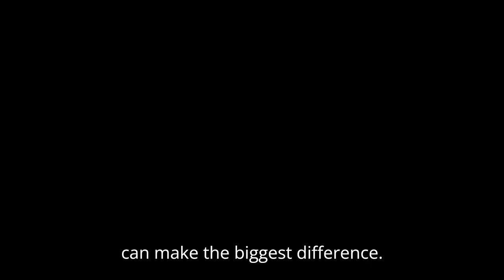Missy saves Nexo from bullies 👀😜🤣😂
In a quiet suburban neighborhood where the trees whispered tales of old and children's laughter filled the air, there lived a tabby queen cat named Missy and a gentle beagle dog named Nexo. Missy, with her mottled coat and sharp green eyes, ruled the rooftops and alleyways, while Nexo, with his soft brown and white fur, loved nothing more than to lounge in the sun and dream of adventures.

One crisp autumn morning, as Missy was perched atop a fence post surveying her domain, she heard a commotion coming from the old playground down the street. Her ears twitched and her tail flicked in irritation as she recognized the raucous barks of the neighborhood bullies—three large dogs known for their rough manners and lack of respect for the smaller creatures of the area.

Curious and concerned, Missy leapt from her perch and slinked toward the noise, her paws silent on the soft earth. As she approached, she saw the large dogs circling around Nexo, who cowered near the slide, his body shaking and his ears pinned back in fear.

The leader of the pack, a massive dog with a thick, black coat, growled menacingly at Nexo, snapping his jaws just inches from the beagle’s face. "No one wants you here, little yapper," he snarled, while the others laughed and egged him on.

Missy’ fur bristled with anger. She knew Nexo for his kind heart and timid soul, who harmed no one and only wished for friends. Determined to save him, Missy sprang into action. She darted into the playground, her body low and agile, and jumped onto the slide. With a mighty leap, she landed squarely on the back of the lead bully.

Taken by surprise, the large dog yelped and spun around, trying to shake off Missy, who clung fiercely with her claws. The other bullies backed off, barking in confusion and fear. Missy let out a fierce hiss, more threatening than any bark, and stood her ground atop the slide, her eyes blazing.

"Enough!" she yowled. "Nexo is under my protection, and if you ever bully him again, you will answer to me. Remember, even the smallest cat has claws sharp enough to protect her friends."

The bullies, now cowed and unsure, murmured apologies and slunk away, leaving Nexo trembling by the slide. Missy jumped down and nuzzled him gently. "It’s alright now, Nexo. They won’t bother you again," she soothed.

From that day on, Missy and Nexo became inseparable. The dogs in the neighborhood, now respecting Missy’ brave heart and sharp claws, never troubled Nexo again. The tabby queen had proven that courage and friendship come in many forms, and even the smallest protector can make the biggest difference.